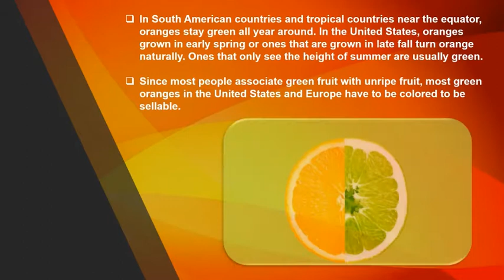The first oranges weren’t orange.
Oranges weren’t named for their color – because their color often wasn’t orange. Find out how they get their brilliant hue, why many ripe oranges have to be dyed, and why nothing in the world is what you think it is.